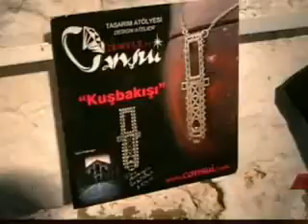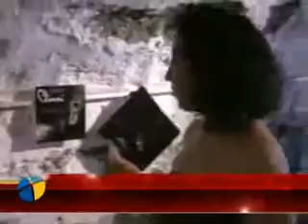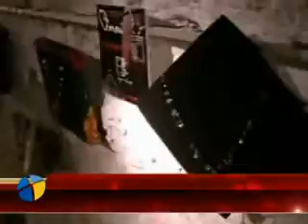kafama gore takildim sergisi